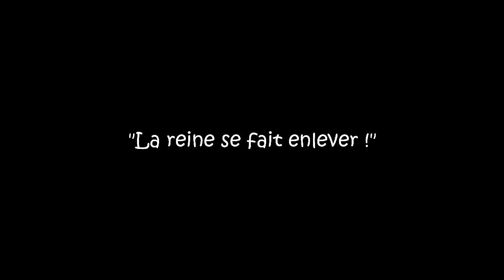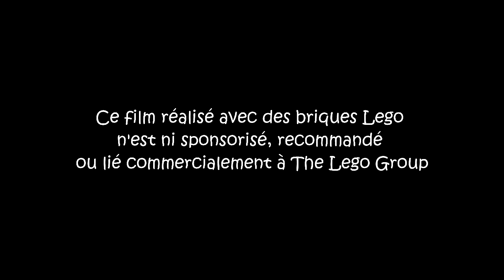Atelier Stop Motion - Fête de la Science 2021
Un atelier Stop Motion a eu lieu à la médiathèque de Draveil le samedi 2 octobre dans le cadre de la fête de la Science 2021.
Voici la seconde partie de la production de nos jeunes réalisateurs !